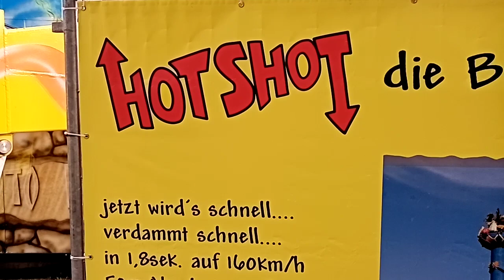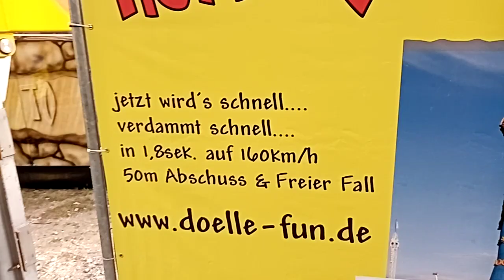Erlanger Bergkirchweih 2019 - Aufbau Blog 9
Hier kam es zu einem zwischen Fall der Loui Kunstmann hielt mich auf.